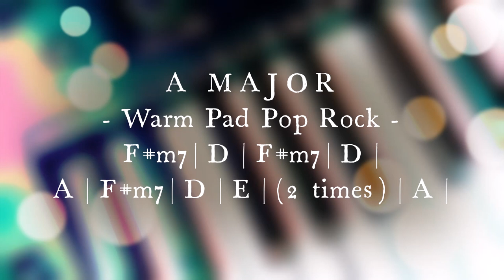Backing Track - A Major - Warm pad Pop Rock - Keyboard, Bass & Drum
Simple Loop Backing Track - A Major - Warm pad Pop Rock - Keyboard, Bass & Drum.
Made for my practice and share for all of you.
Let's Jam and Enjoy!
TAWAN HOMESTUDIO